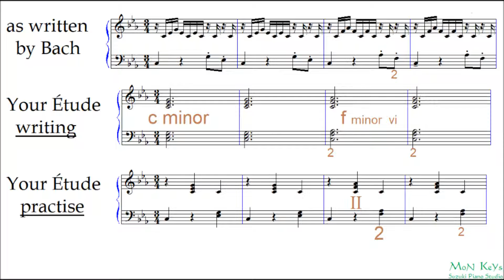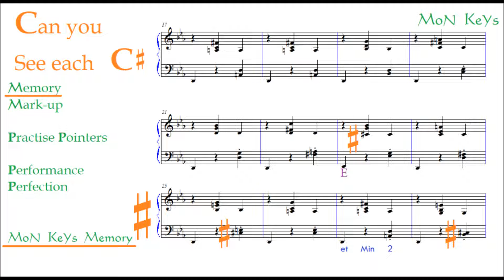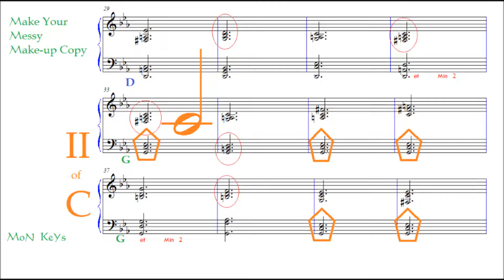BWV 999, Little Prelude, c minor, J S Bach,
How to Memorize and Practice BWV 999, Little Prelude, c minor, J S Bach,